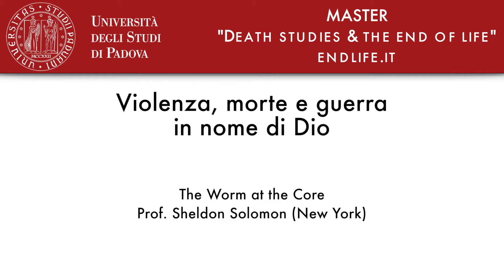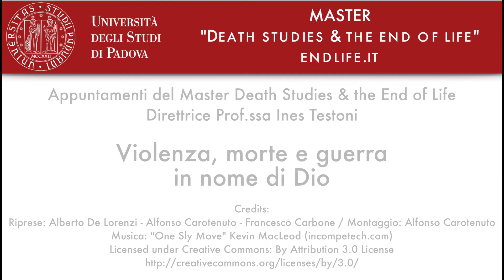Violenza, morte e guerra in nome di Dio - Sheldon Solomon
Appuntamenti del Master Death Studies & the End of Life
Direttrice Prof.ssa Ines Testoni

Violenza, morte e guerra in nome di Dio
The Worm at the Care - Sheldon Solomon

Aula “Ippolito Nievo”, Palazzo del Bo - Padova